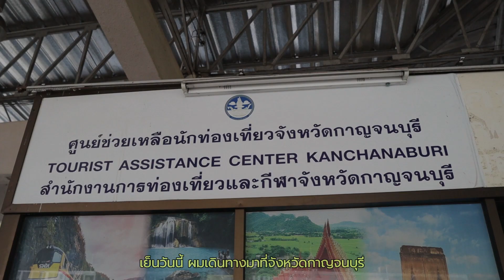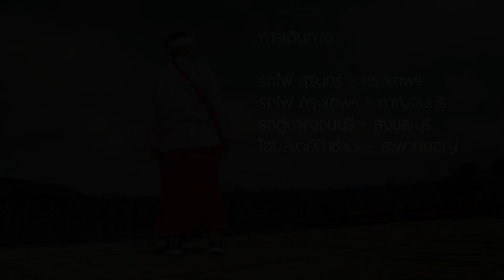Special EP สะพานมอญ สังขละบุรี | เที่ยวคนเดียว (เวอร์ชั่น 3 นาที)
Special episode: Mon Bridge, Sangkhlaburi, traveling alone.
การเดินทางไปเที่ยวที่สะพานมอญ อ.สังขละบุรี จ.กาญจนบุรี ด้วยรถโดยสาร
โดยเริ่มต้นการเดินทางที่จังหวัดสุรินทร์ โดยรถไฟ - ต่อรถตู้ ที่ บขส.กาญจนบุรี ไปถึงสะพานมอญในเวลากลางคืน พักที่ โฮมสเตย์ป้าซำมะ

รายละเอียดแบบเต็ม รอชมคลิปเต็ม นะครับ ^^

คลิปเวอร์ชั่น 3 นาทีนี้ ทำส่งประกวดในเพจ TAT Sustainable Tourism Clip Contest  หัวข้อ ท่องเที่ยวถึงถิ่น เข้าถึงทุกวิถี (Encourage identity & diversity)  แต่ไม่เข้ารอบ

รับชมเวอร์ชั่น Ai เสียงภาษาอังกฤษได้ที่
ดนตรีประกอบ
Cinematic Documentary - Lexin_Music